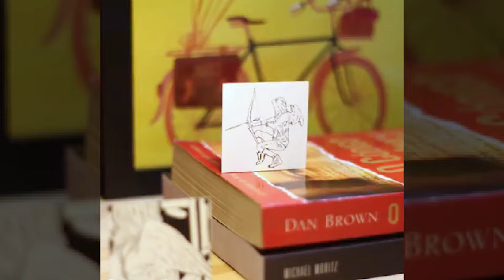Estou de volta | Carol Sant